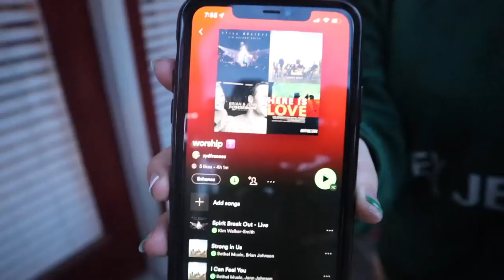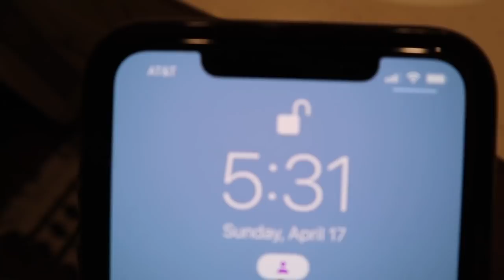My baptism + Easter Weekend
I got baptized on 04.17.22 easter sunday! I just wanted to vlog my weekend and my baptism so I could remember it(:

welcome: 0:00
easter prep 0:24
chat 1:39
Saturday adventures 2:23
Old Navy Haul 4:41
6:49 baptism prep
8:16 why im getting baptized
9:32 Baptism
11:19 chat
12:12 food and games
16:11 recap